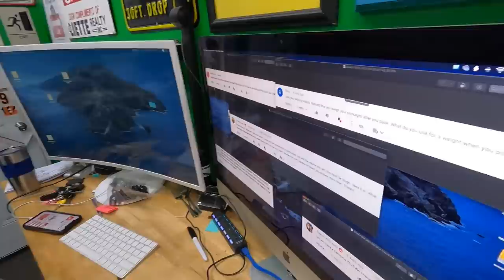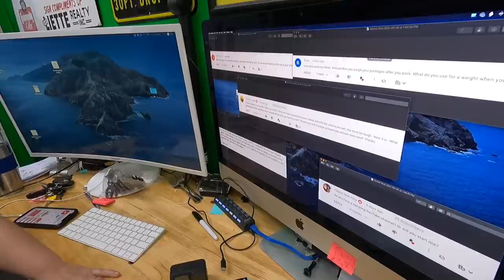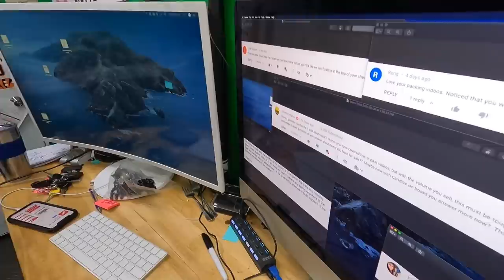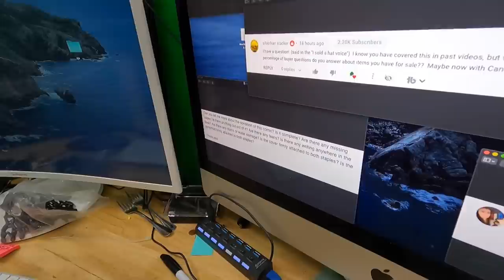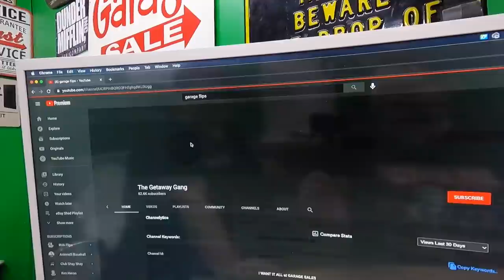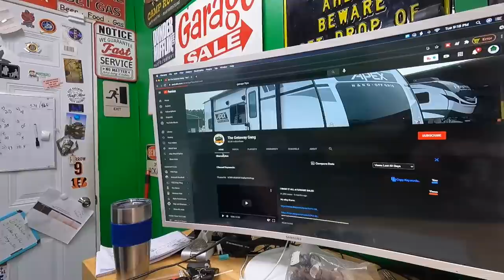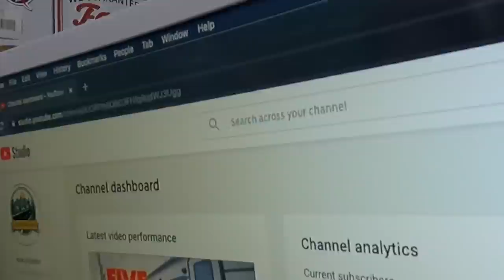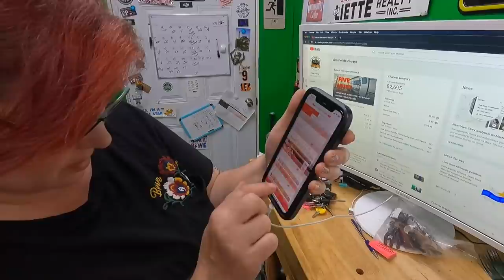9 Questions for a $7.99 eBay Item? What would you do?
Our eBay Store:
Box Resizers and Sticker/Diecut/Magnet can be found here:(Fulfilled by Candice):
Guys Without Jobs YouTube Channel.

LED Shop Lights:

18" Neewer Ring Light w/ stand:

Photo shooting table:

Dymo 4XL Thermal Label Printer:

Yeti Microphone:

Blower fan (above a/c unit in vids):

Electric socket shelf outlets: